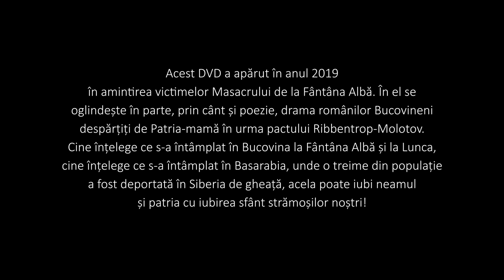Ai lui Ștefan, noi oșteni - Cântă cucul parc-ar plânge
„Cântă cucul parc-ar plânge” - melodie de pe DVD-ul „Destin bucovinean. Masacrul de la Fântâna Albă”

Acest DVD a apărut în anul 2019 în amintirea victimelor Masacrului de la Fântâna Albă. În el se oglindește în parte, prin cânt și poezie, drama românilor Bucovineni despărțiți de Patria-mamă în urma pactului Ribbentrop-Molotov. Cine înțelege ce s-a întâmplat în Bucovina la Fântâna Albă și la Lunca, cine înțelege ce s-a întâmplat în Basarabia, unde o treime din populație a fost deportată în Siberia, acela poate iubi neamul și patria cu iubirea sfânt strămoșilor noștri!

Grupul vocal-tradițional „Ai lui Ștefan, noi oșteni” al Liceului Tehnologic  „Ion Nistor” – Vicovu de Sus

Directorul liceului: Prof. Angelo-Cătălin Bărbuță
Coordonatorul grupului: Prof. Vasile Schipor
Imagine și montaj: Iosif Andronic